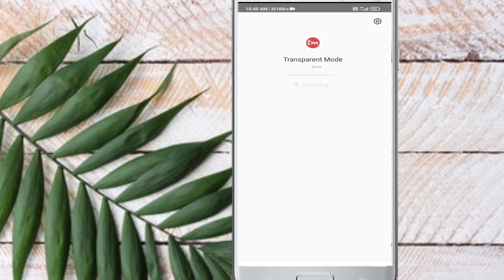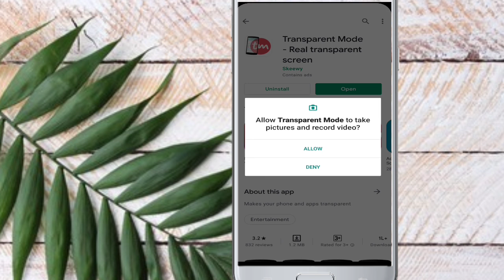Mobile ko transparent Kaise karen | Turn your mobile in to a transparent smartphone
This video I will show you that how to transfer rent on your smartphone

how to make your photo transparent
how to transparent on your smartphone
futuristic mobile transparent mobile
mobile ko transparent Kaise banaen
can your mobile in to a transparent smartphone

Thank you for your reading my description 🙏🙏